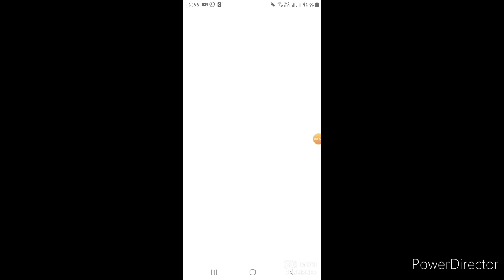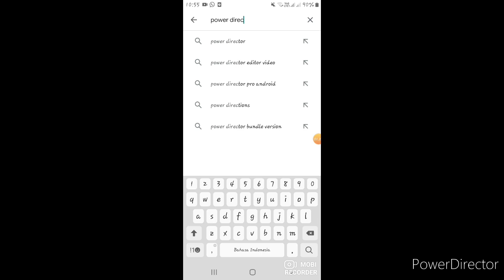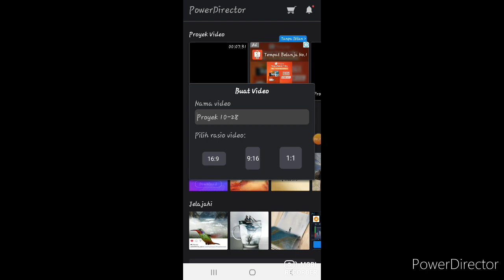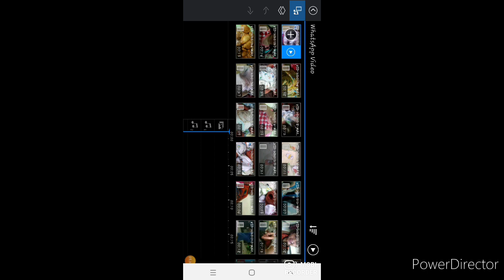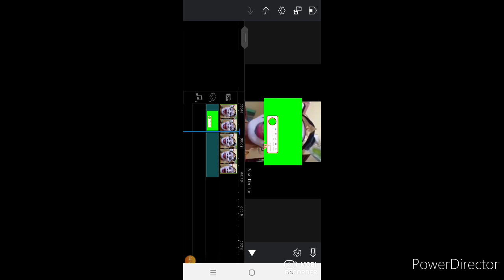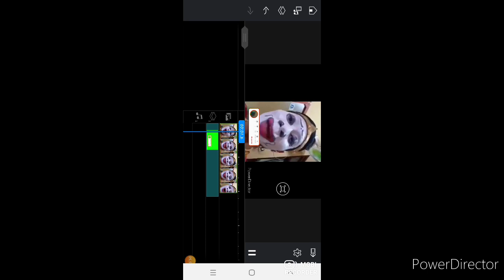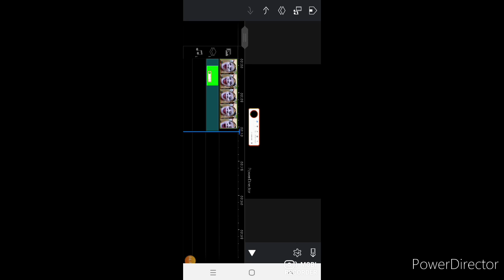Tutorial Cara edit video lewat handphone / android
Ini adalah video tentang tutorial atau cara edit video menggunakan handphone / hp android,
cara menggabungkan dua video menjadi satu,
cara edit green screen.

seperti apa caranya,
tonton terus video nya sampai habis agar ilmu yang kami bagikan bermanfaat...